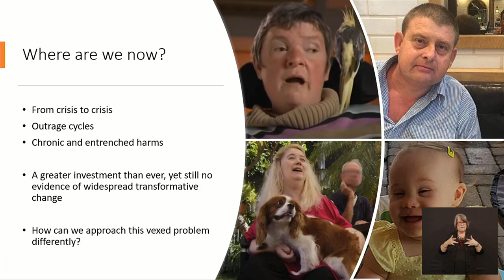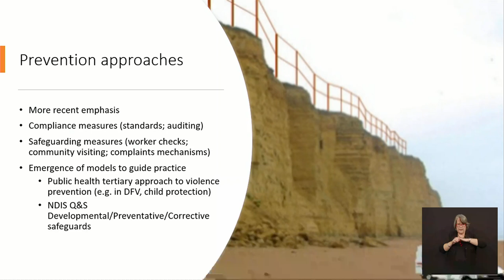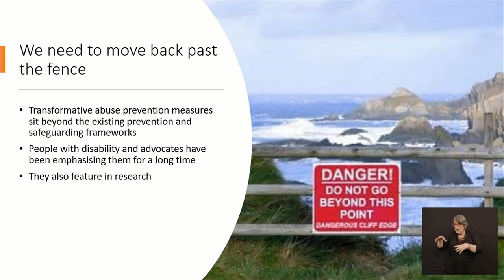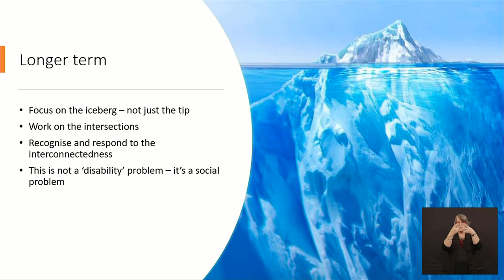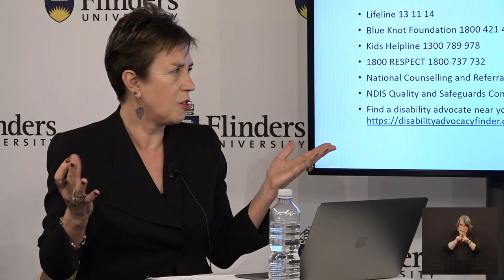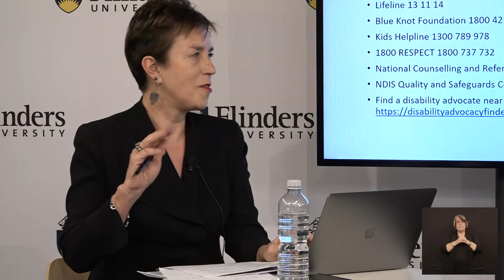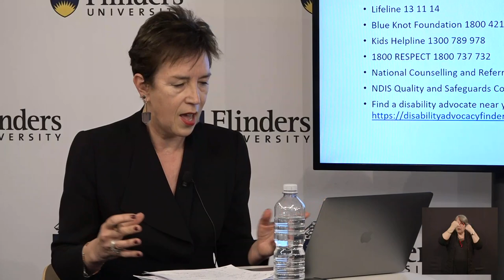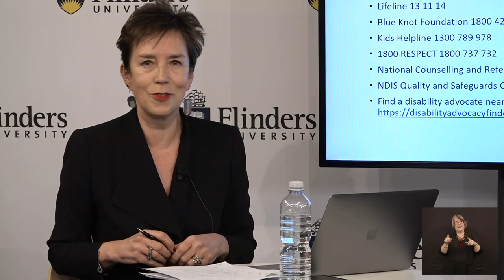BRAVE | Righting the wrongs: Building safer lives for people with disability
With the tragic news of the circumstances surrounding the death of Adelaide woman, Ann Marie Smith, there has never been greater need for the Royal Commission into Violence, Abuse, Neglect and Exploitation of People with Disability, that is currently underway. While the Adelaide case is generating much media attention now, it’s important to keep front of mind that people with disability experience violence, abuse and neglect every week, around Australia and the world.

So what can be done in terms of systems, policies, and practices to better protect people with disability from harm?

Join Sally Robinson, Professor of Disability and Community Inclusion as she discusses:

- What we know about preventing violence and abuse for people with disability
- What we need to do to move beyond the cycles of inquiries, limited solution-making and repeated horror stories of harm to people in vulnerable situations.